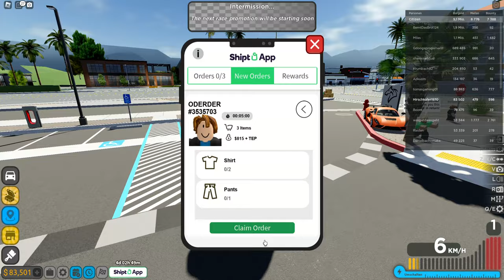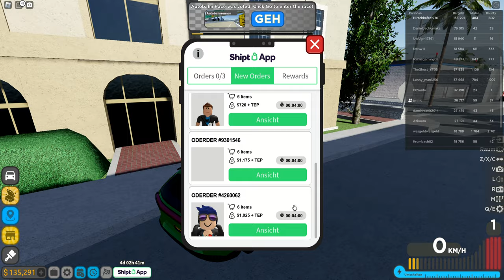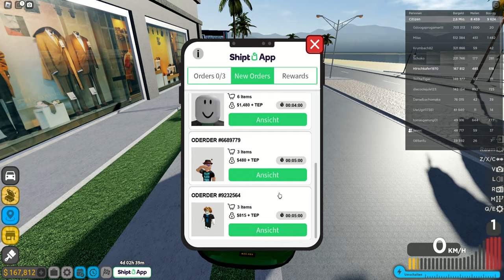SpieleGamer Roblox wir machen Rennen und Missionen